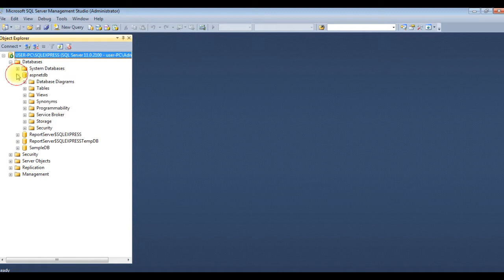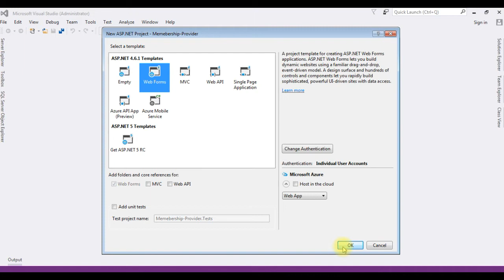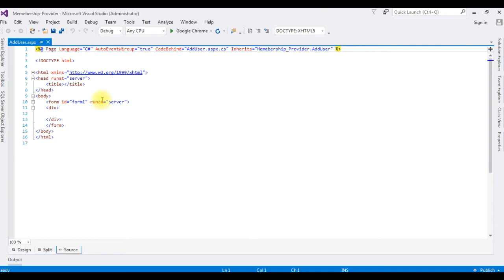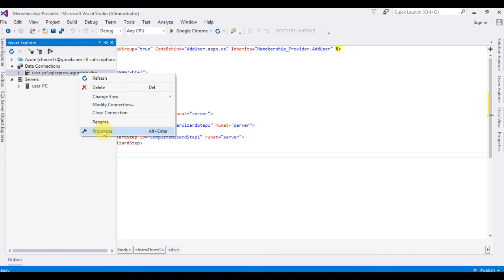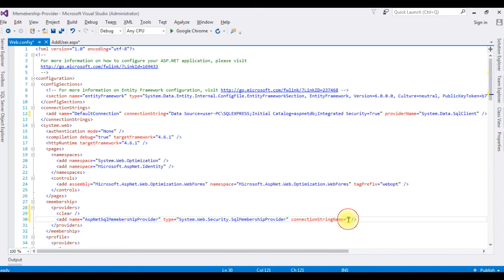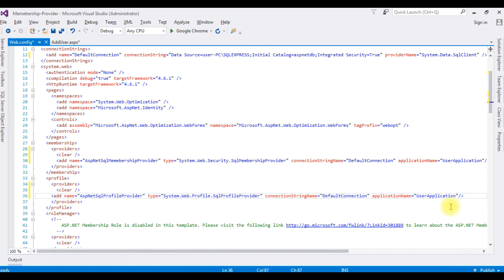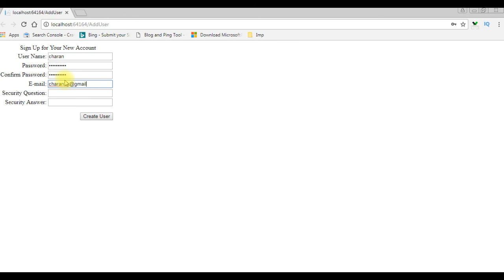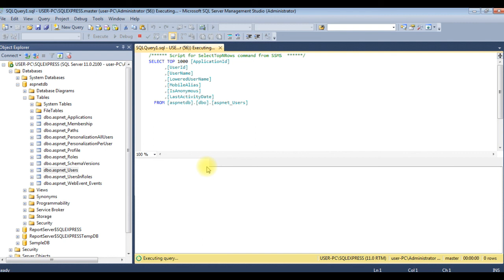asp net membership user create in aspnet_users (SQL SERVER)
asp.net membership provider create users in aspnetdb with create user wizard tool

et find out how to implement asp.net c# membeship with UserWizard login, change password, create a new user accounts

ASP.NET Membership with SQL Server allows developers to implement user authentication and authorization in their web applications easily. It provides a secure and flexible way to manage user accounts, roles, and permissions using SQL Server as the data store. This ensures a robust and scalable solution for managing website users.